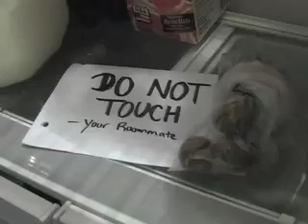174 mario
Don't eat your roommates mysterious mushrooms!

From UNC's Student Television sketch comedy show "Off the Cuff" Episode 174.